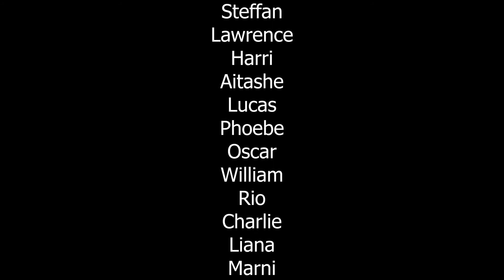Where Have You Bin? - Runner Up - PQA Cardiff PM - Blue Group